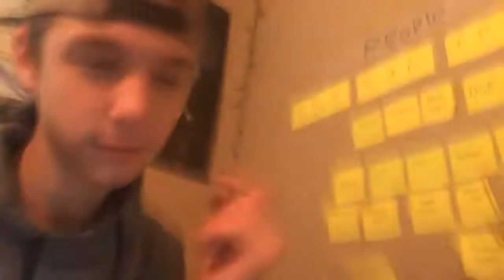I SHOT HIM IN THE NIPPLE!!!!